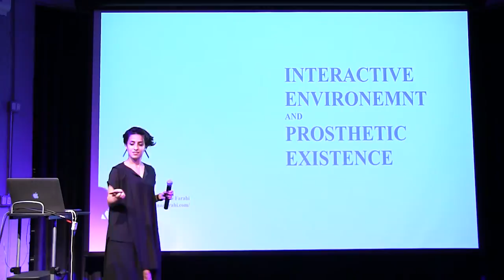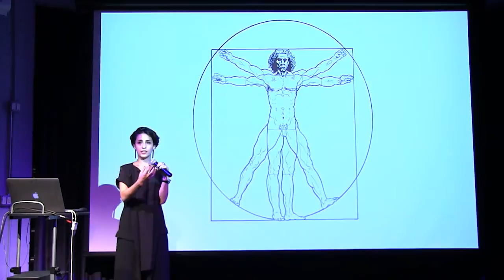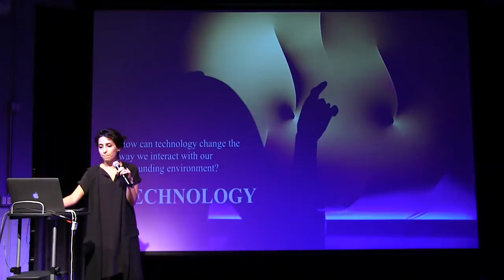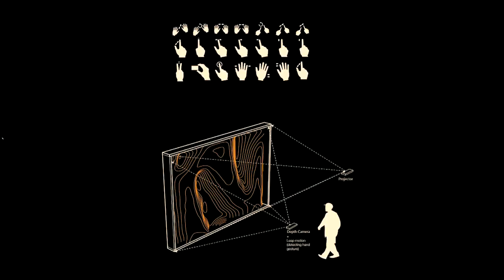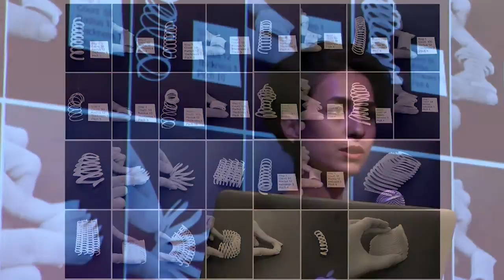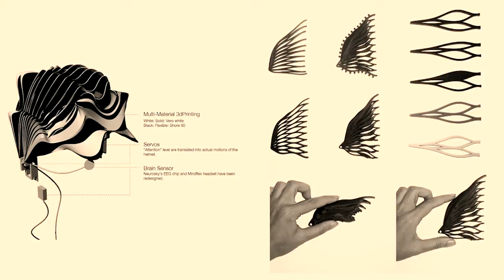Interactive Environment & Prosthetic Experience / Behnaz Farahi at Mindshare LA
Behnaz FarahiInteraction Designer & Architect
Behnaz Farahi is an interaction designer, architect, Annenberg Fellow and PhD candidate in Interdisciplinary Media Arts and Practice at the USC School of Cinematic Arts, where she is exploring the potential of interactive systems using advanced computational technologies. She is interested in the exploration of the potential of interactive environments and their relation to the movement of the human body. In particular she is interested in the integrated application of material behavior, and implementation of emerging technologies in contemporary art/architecture practice. Behnaz Farahi has an Undergraduate and two Masters degrees in Architecture. Her work has been widely published and exhibited. In 2013 she was awarded first prize for the Kinetic Art Organization international competition, and in 2014 first prize for student work at ACADIA annual international conference (Association for Computer-Aided Design in Architecture). Behnaz Farahi has also worked with Professor Behrokh Khoshnevis on two NASA funded research projects developing a robot to print structures on the Moon and Mars.